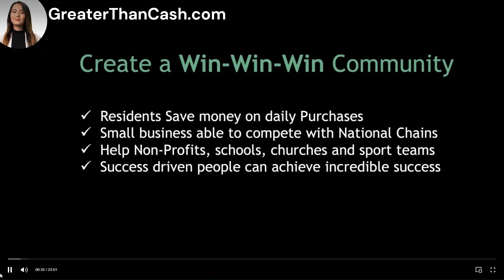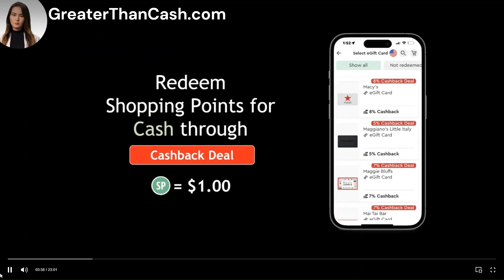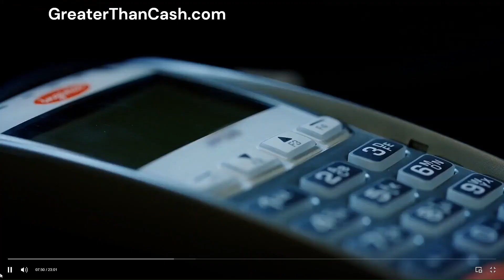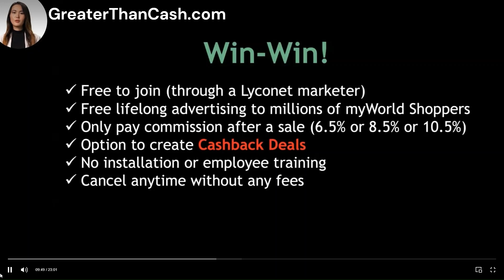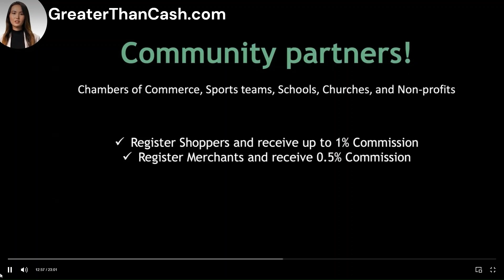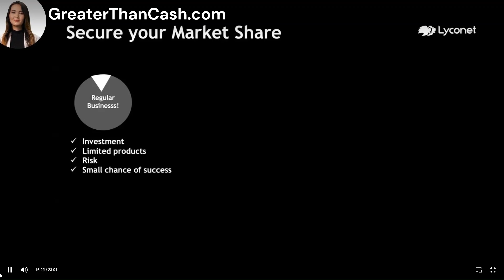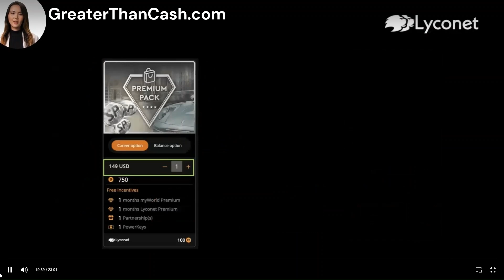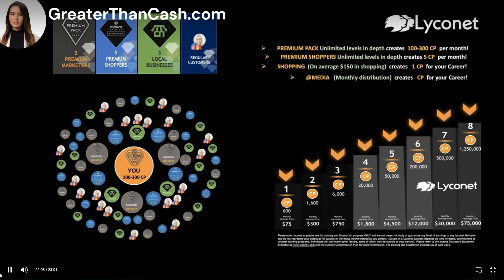Shopping Rewards my World App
In this Shopping Rewards my World App video you will find that the
myWorldBenefitProgram is a globally recognized (Newsweek America's Best Loyalty Programs statista 2023) Cashback RewardsBenefitProgram designed to offer significant advantages to Shoppers, Retailers, and Service Providers.
In the beginning I go over how Shoppers earn Shopping Points and Cashback on every purchase from our extensive Network of Partners, whether they shop online or in-person.
I talk about the benefits received when partnering with us. How businesses
gain access to an effective CustomerLoyaltyProgram that boosts their visibility and sales. With more than 15 million customers and over 150,000 partners across 50+ Markets, our program fosters seamless and productive collaboration among all participants, ensuring the delivery of top-notch products and services Worldwide.
Non profit organizations also benefit when partnering with us because
their donors can seamlessly donate just by using the FREE app whenever
they shop (anywhere in the world). Whenever doners go about their usual
shopping (for Gas, Groceries and everything else you buy Online/Offline)
a portion of what they spend is automatically donated to the non profit.
This is how non profits will never have to ask for donations.
Cashback with the myWorldreview Benefit Program is an innovative
new technology that allows you to put more cash in your pocket and
pay less.
Remember, go ahead and bookmark this video so you can come back to it
and watch it at your leisure.
to Join for FREE.
Watch, learn, and start shopping your way to success today! 🚀🎉